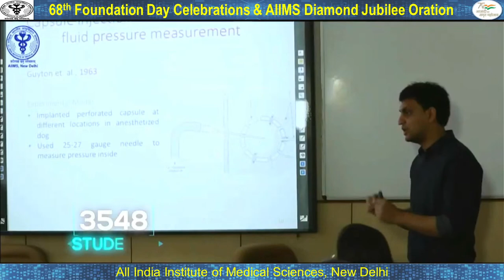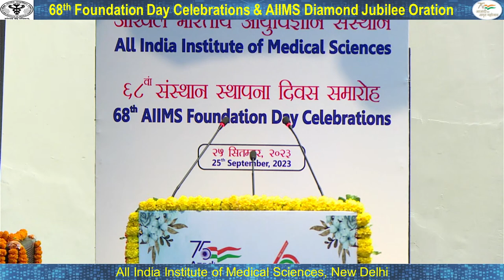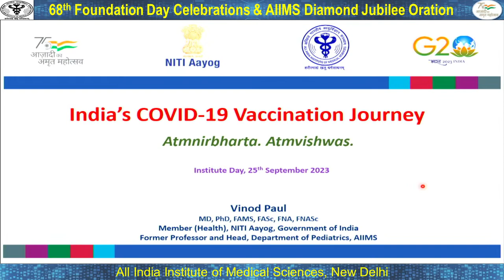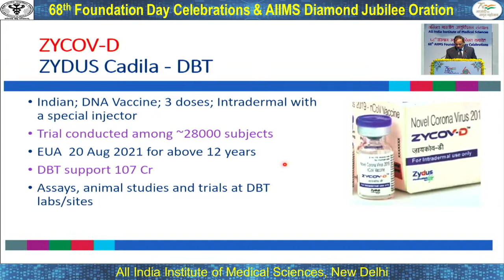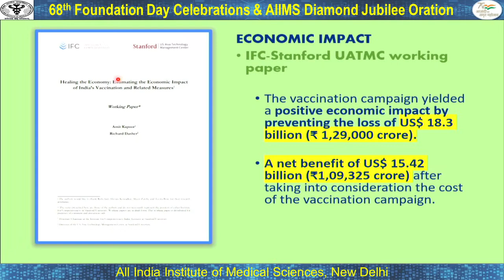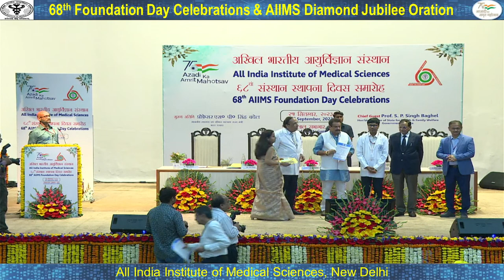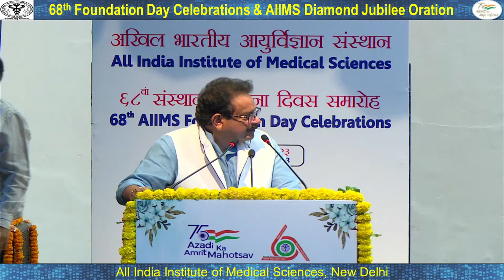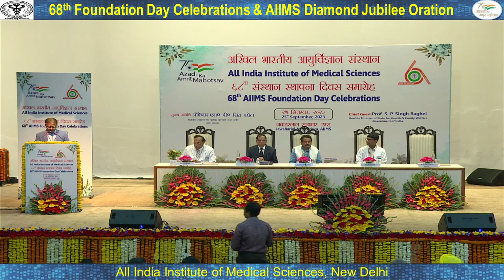68th AIIMS Foundation Day Celebrations & AIIMS Diamond Jubilee Oration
Speaker : Professor -  V. K. Paul
                  Member of Niti Ayog
Former Head of the Department  of Pediatrics, AIIMS, New Delhi

Organized by Academic Section, AIIMS, New Delhi